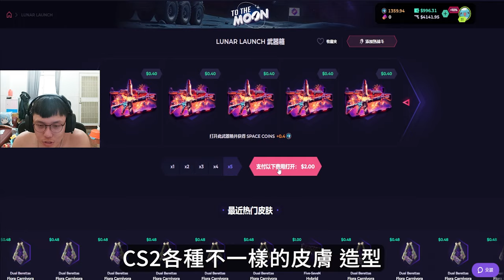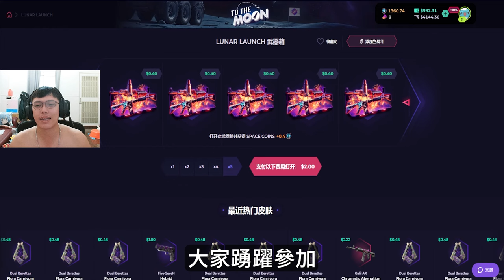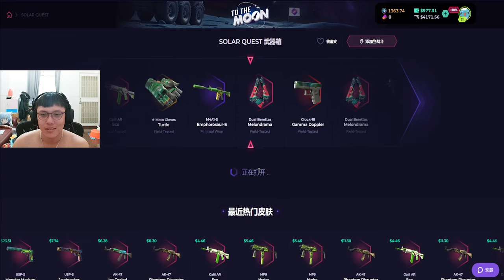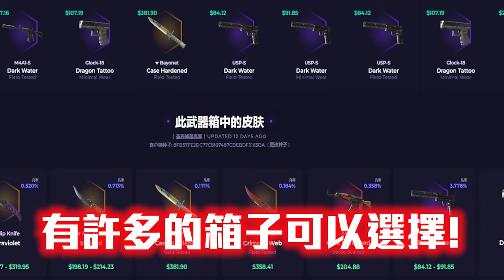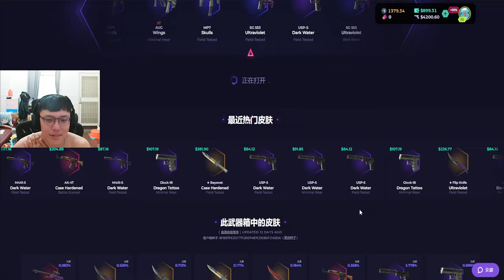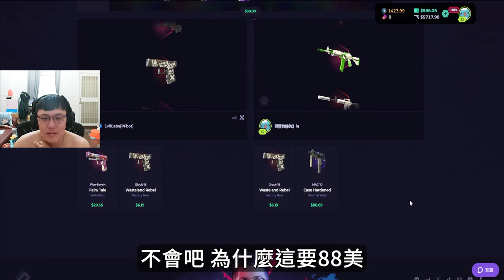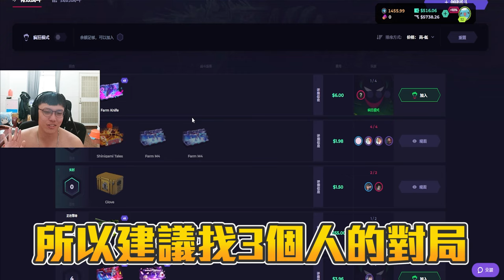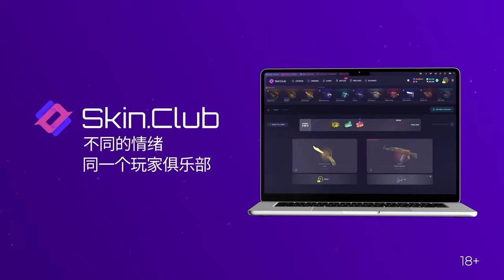噫！好！我中了🔥 ! 阿賢狂出三把刀 直接贏了4萬台幣 丨Skin club丨【🔫冠賢🔫 】 by winnie